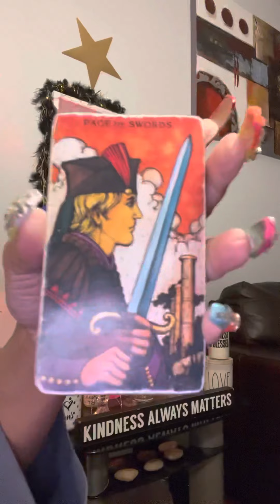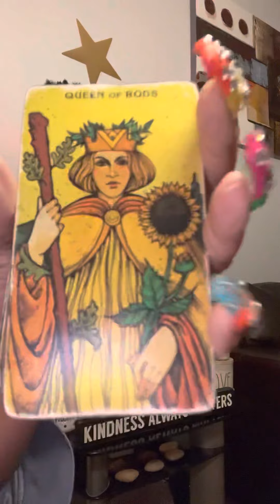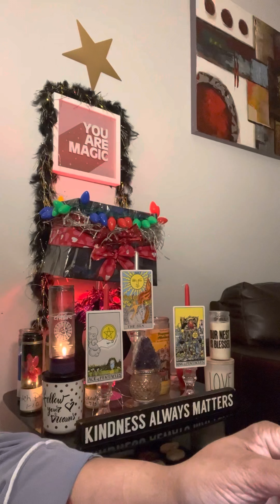murder waS the naMe they gave me‼️